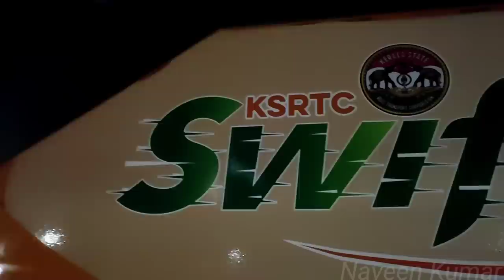🚌KSRTC-SWIFT AC SEATER TRAVEL VLOG!!! Ernakulam to Chennai | Garuda Premium | Tamil | Naveen Kumar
Ksrtc has just one regular service to Chennai from Kerala and it is this Ksrtc-Swift Ac Seater from Ernakulam to Chennai...Travelling in this,my journey had a mixed view of positives and negatives...

Follow @abhibusindia for more updates